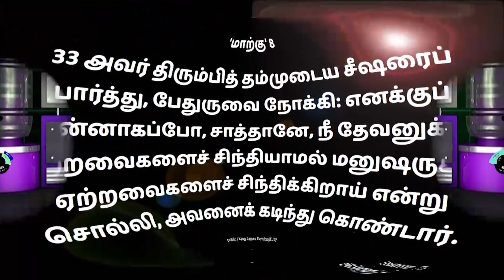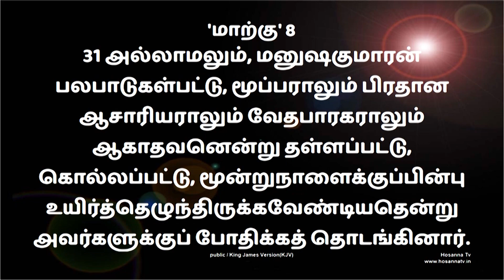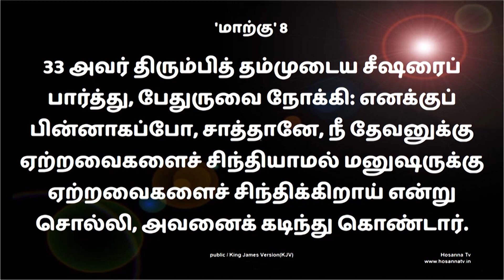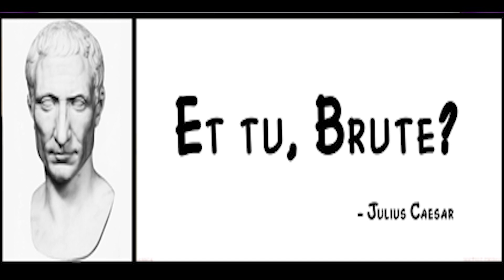15-05-2021 | Bro.Arockiaraj | Dhinam oru vakkuttattam | Mark-8:33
𝐅𝐨𝐫 𝐅𝐮𝐫𝐭𝐡𝐞𝐫 𝐂𝐨𝐦𝐦𝐮𝐧𝐢𝐜𝐚𝐭𝐢𝐨𝐧:
𝐂𝐡𝐞𝐧𝐧𝐚𝐢 𝐀𝐝𝐝𝐫𝐞𝐬𝐬
Hosanna TV
No 87/4, Sambu prasath avenue,
Arcot road
Vadapalani (Opp Adyar Ananda Bhavan)
Chennai – 600026
𝐒𝐚𝐭𝐭𝐮𝐫 𝐀𝐝𝐝𝐫𝐞𝐬𝐬
Hosanna TV

𝐁𝐀𝐍𝐊 𝐃𝐄𝐓𝐀𝐈𝐋𝐒 :
𝐀/𝐂 𝐍𝐀𝐌𝐄 : 𝐌. 𝐀𝐑𝐎𝐂𝐊𝐈𝐀𝐑𝐀𝐉
𝐀/𝐂 𝐍𝐎 : 𝟏𝟎𝟏𝟖 𝟎𝟏𝟎𝟎 𝟎𝟎𝟎 𝟖𝟗𝟎𝟏
𝐁𝐀𝐍𝐊 : 𝐈𝐍𝐃𝐈𝐀𝐍 𝐎𝐕𝐄𝐑𝐒𝐄𝐀𝐒 𝐁𝐀𝐍𝐊
𝐁𝐑𝐀𝐍𝐂𝐇 : 𝐒𝐀𝐓𝐓𝐔𝐑
𝐈𝐅𝐒𝐂 𝐂𝐎𝐃𝐄 : 𝐈𝐎𝐁𝐀𝟎𝟎𝟎𝟏𝟎𝟏𝟖

(𝐎𝐑)

𝐀/𝐂 𝐍𝐀𝐌𝐄 : 𝐇𝐎𝐋𝐘 𝐒𝐏𝐈𝐑𝐈𝐓 𝐌𝐈𝐍𝐈𝐒𝐓𝐑𝐈𝐄𝐒
𝐀/𝐂 𝐍𝐎 : 𝟏𝟎𝟏𝟖 𝟎𝟏𝟎𝟎 𝟎𝟎𝟎 𝟔𝟏𝟕𝟖
𝐁𝐑𝐀𝐍𝐂𝐇 : 𝐒𝐀𝐓𝐓𝐔𝐑
𝐈𝐅𝐒𝐂 𝐂𝐎𝐃𝐄 : 𝐈𝐎𝐁𝐀𝟎𝟎𝟎𝟏𝟎𝟏𝟖